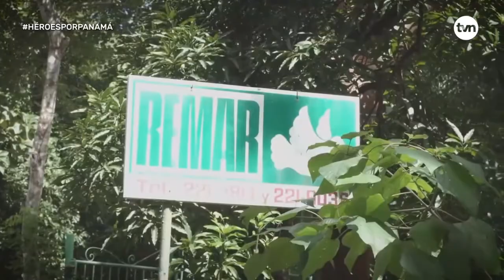Héroes por Panamá: Adrián Almedia, Fundación Remar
Adrián Almedia de la Fundación Remar en la gala de Héroes por Panamá.